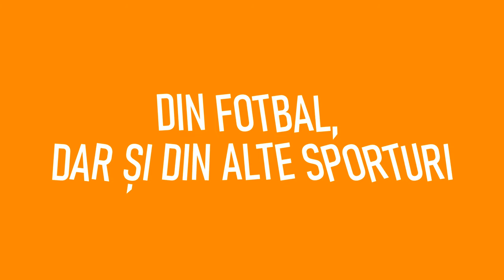DOPPIETTA by PariuriX cu Bănel Nicoliță. Podcast Sport & Pariuri Sportive #6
Podcast-ul săptămânal DOPPIETTA by PariuriX a ajuns la episodul 6, iar săptămâna aceasta avem un invitat special: Bănel Nicoliță. Timp de aproape o oră, acesta a discutat cu jurnalistul Alin Buzărin despre meciurile din weekend, a dat pronosticuri la cele mai importante partide și a povestit despre perioada petrecută la Saint-Étienne în Franța.

Nu uitați de concursul nostru GRATUIT constând în 10 FREEBET-uri a câte 50 de Ron pentru cine ghicește scorul corect la meciul dintre Inter și Atletico Madrid.

Comentați cu scorul vostru corect la podcastul de pe YouTube și dacă îl ghiciți ați luat un FREEBET de 50 Ron la Superbet.

Succes!!!

00:00 Intro
00:13 Bănel Nicoliță, invitat special DOPPIETTA
09:20 Rapid, favorită după patru victorii consecutive
16:46 FCU-CFR, se anunță goluri multe
21:30 Pronosticurile lui Bănel pentru duminică
25:52 Sepsi-Farul, pentru un loc în playoff
29:59 FCSB, deplasare grea la veteranii lui U Cluj
32:47 10 Free-beturi de 50 de lei pe scor exact la Inter-Atletico
34:00 Tottenham, tot fără Drăgușin?
39:37 Amintirile lui Bănel din Ligue 1
47:50 Real, Barça, Bayern și Bayer, toate mari favorite